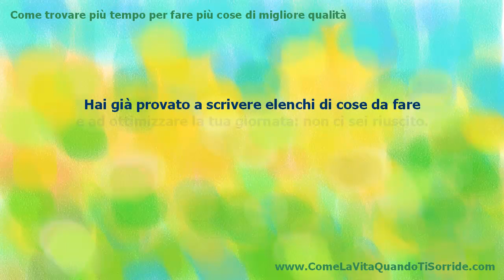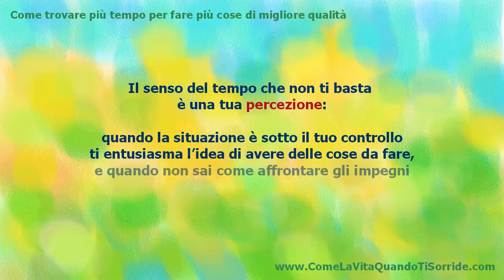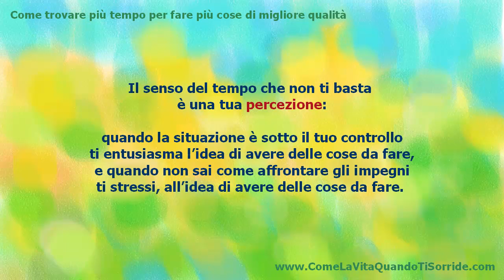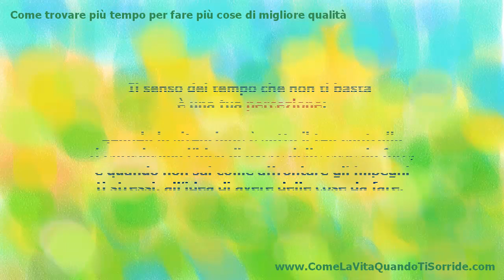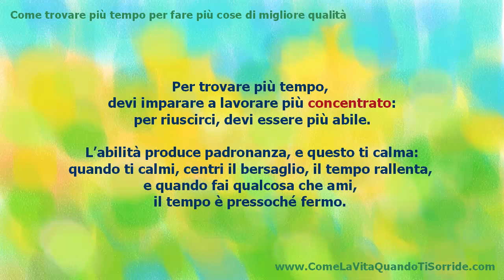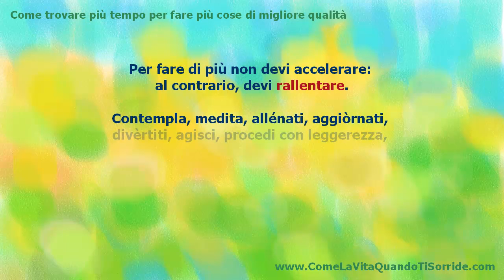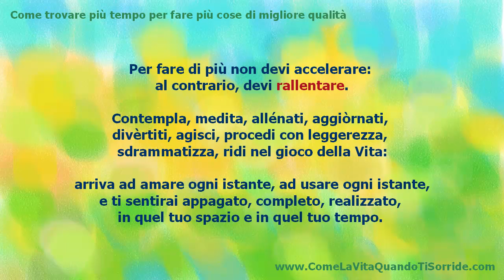Come trovare più tempo per fare più cose di migliore qualità